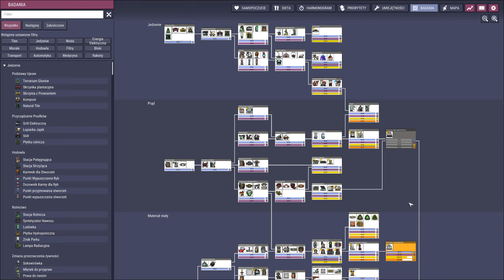Oxygen Not Included Frosty Planet Pack [PL] #45 Łazik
Witam i zapraszam do oglądania kolejnegoi odcinka z Oxygen Not Included  z dodatkiem Frosty Planet Pack. Trafiamy na asteroidę, która do najcieplejszych nie należy. Czy uda nam się przetrwać? Może pomogą nam zwoje z zapisanymi artefaktami ludów, które żyły tu przed nami?